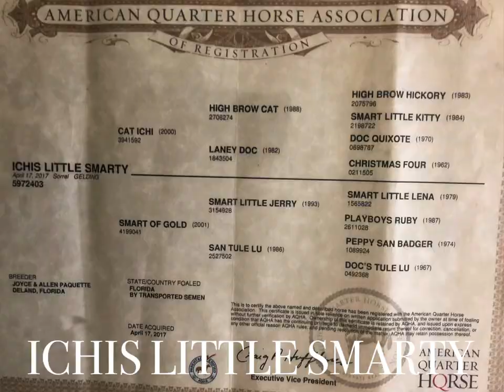ICHIS LITTLE SMARTY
ICHIS LITTLE SMARTY is a 2017 sorrel gelding that was started in a cutting horse program. Since then he has been trail ridden and used as a ranch horse in our operations from Florida to Texas. He likes people, is gentle and has never offered to buck. This horse's pedigree definitely speaks for itself.